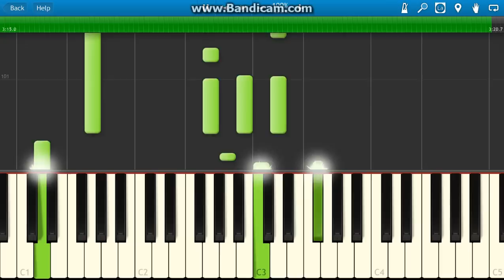How to play Almost is Never Enough on piano - Ariana Grande and Nathan Sykes - Tutorial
I had a couple of people asking me to use synthesia so they can see more easily, so I tried it with this one.
Here are the chords to this song from Ariana Grande and Nathan Sykes from The Wanted.